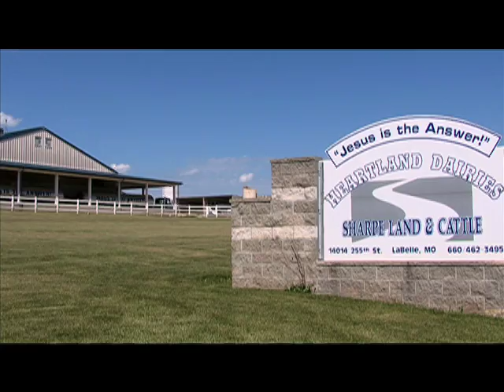Hland Promo 2010 Arabic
Is it all right Ashraf